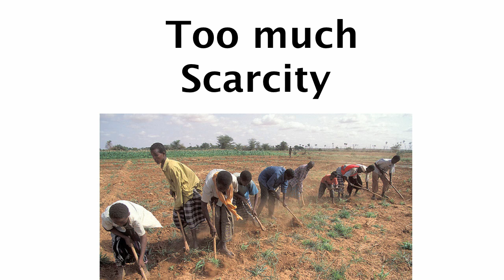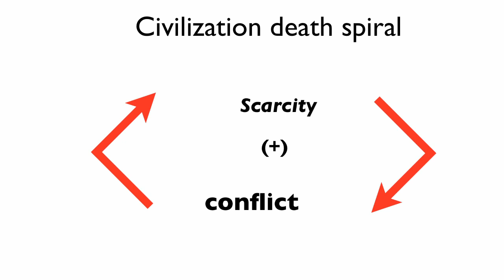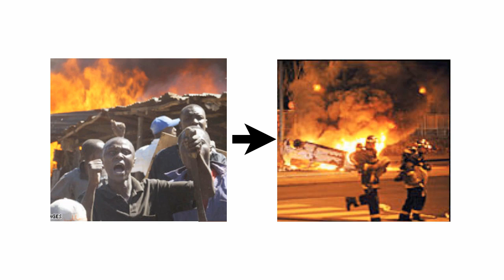Rapid Population Decline or Bust Part 1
For the human experiment to be peaceful and sustainable it must rapidly reduce global population to less than 100 million people. Part 1 People don't see the problem -- it's civilization collapse.